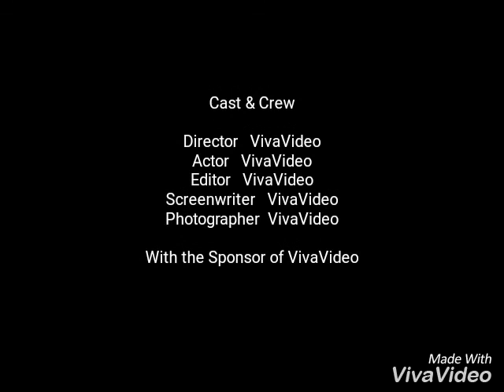Pranav lopz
Pranav lopz first film